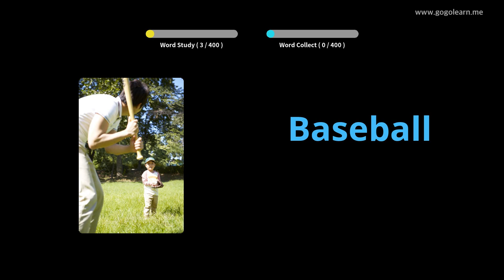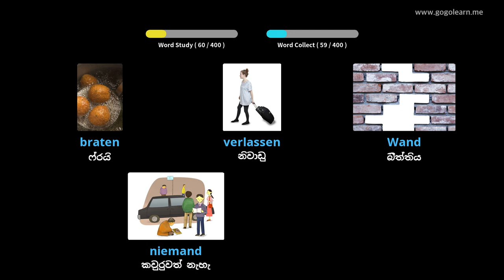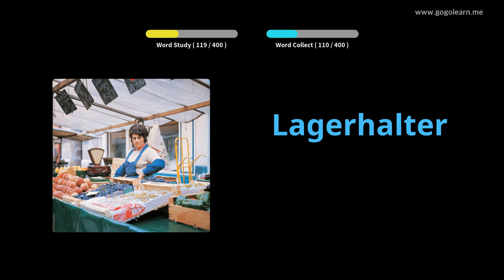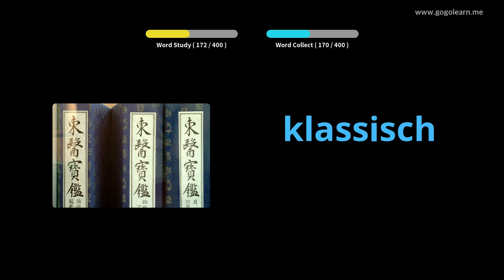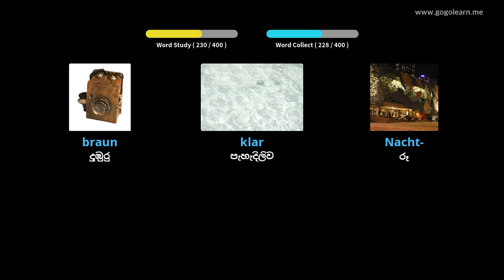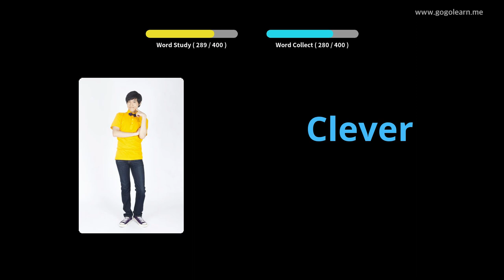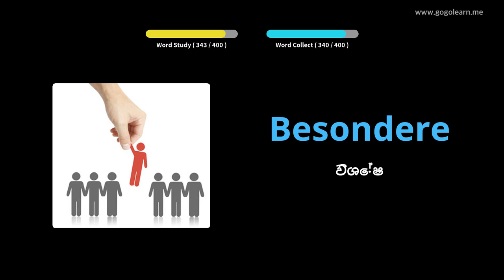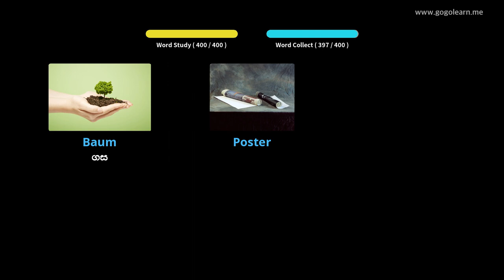ජර්මානු වචන මාලාව ද්විතීයික පාසල 1 |Golearn